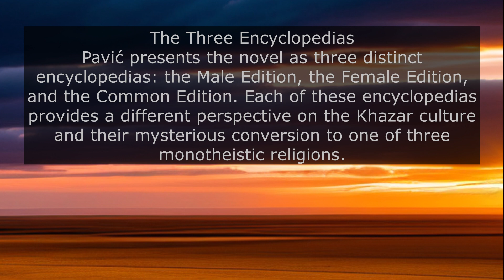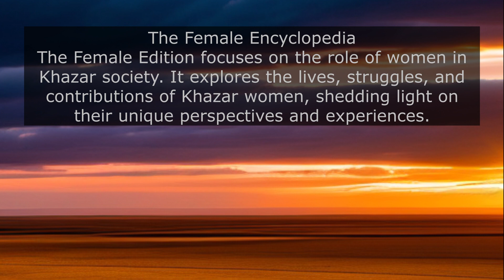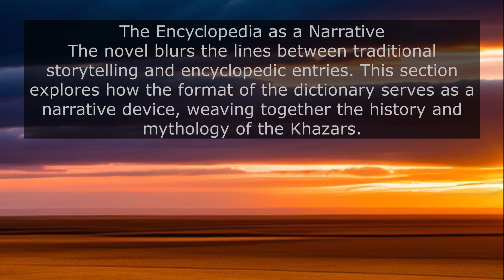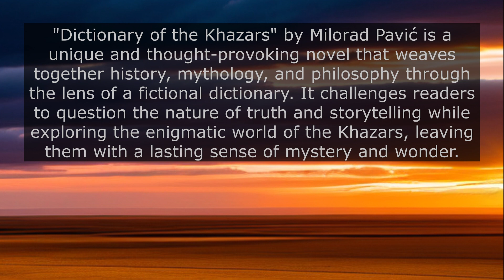Lost in Pages: Dictionary of the Khazars by Milorad Pavić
"Explore the captivating world of 'Dictionary of the Khazars' by Milorad Pavić in this in-depth video series. Dive into the enigmatic history, mysterious religious conversions, and unique narrative structure of this postmodern masterpiece. Join us as we unravel the secrets, symbolism, and philosophy hidden within the pages of Pavić's literary labyrinth. Discover the Khazar civilization, dreams, and the power of storytelling in this thought-provoking exploration."

"Dictionary of the Khazars" by Milorad Pavić is primarily considered a work of fiction, but it can be categorized within several genres due to its unique and experimental narrative structure.